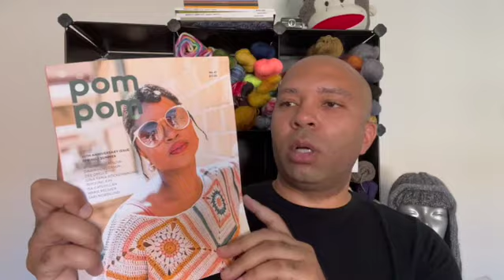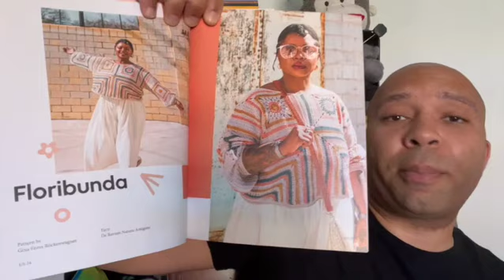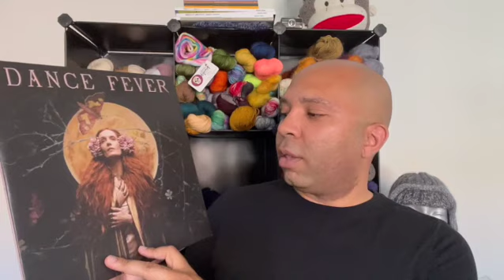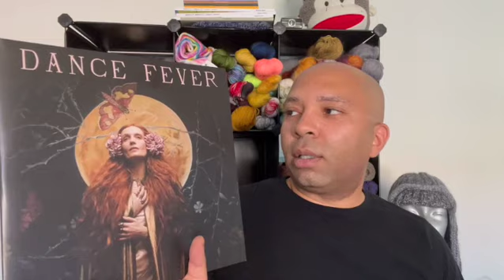Piece4PeaceCrafting Podcast Ep. 43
Welcome to the Piece4PeaceCrafting Podcast!

Come hangout while I chat about my crafting adventures.
If there’s something I’ve talked about, my may have been left off the notes below, just let me know.

Bags and Things
Beautiful Syster

Music

Florence and The Machine - Dance Fever